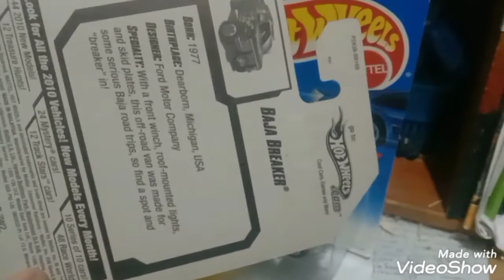Hotwheels | Merivew 2 Hot Wheels Baja Breaker & Bywayman...